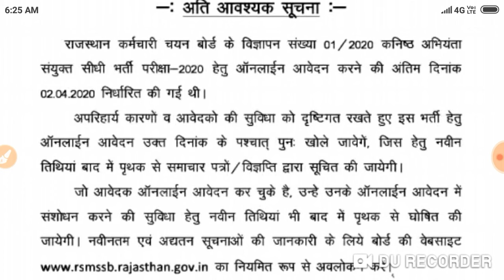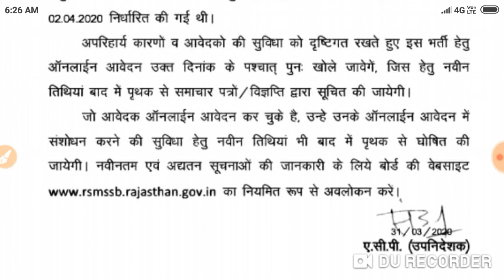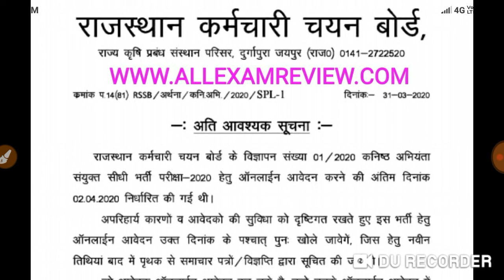RAJASTHAN JE का Form Apply Date आगे बडाया जायेगा//Latest Update 2020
Teligram group--Er. DILEEP ROCK
Electrical Engineering